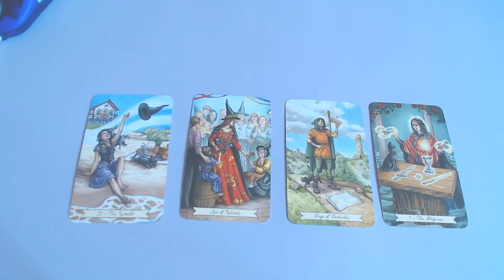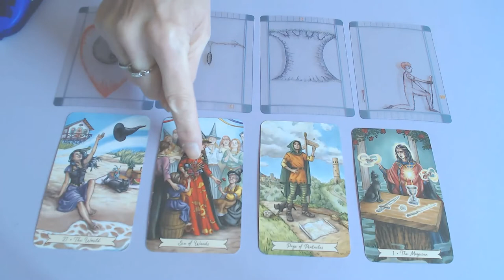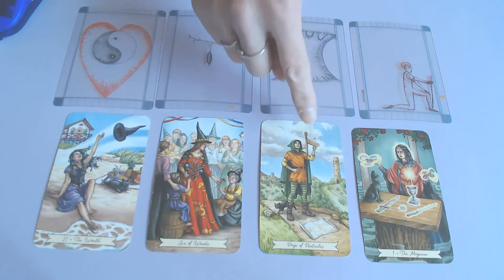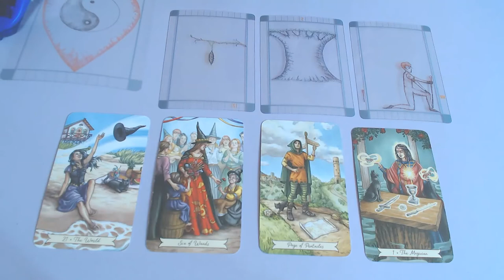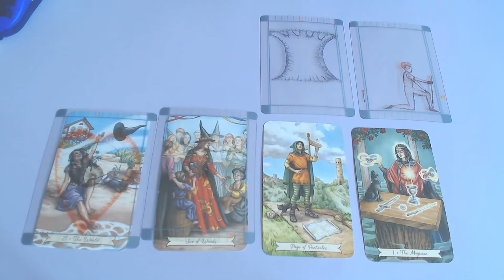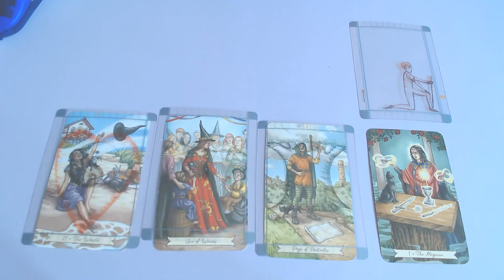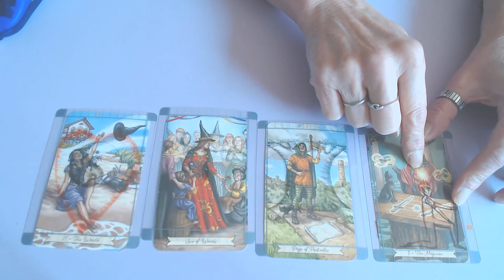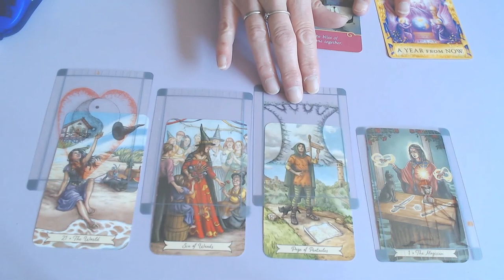AQUARIUS WEEKLY 21ST TILL 27TH SEPTEMBER 2020/YOU HAVE MORE THAN IT TAKES! YOUR THE BEST!